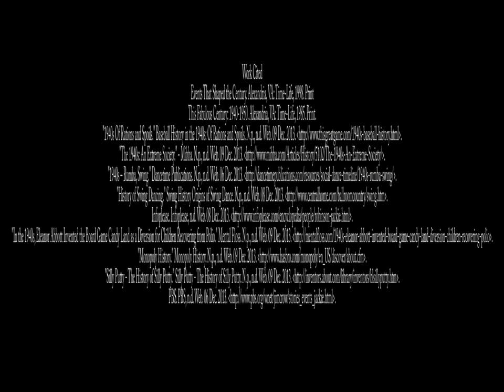English Final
Yeah in case you were wondering what poeple did for fun in the 1940s